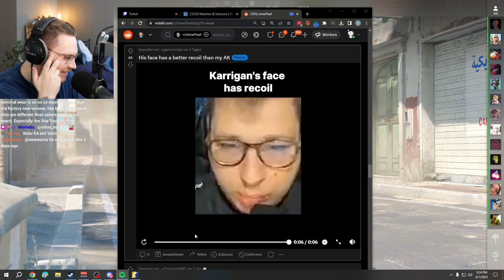OhnePixel reacts on Valve releasing CS2 and Karrigan's Face recoil!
OhnePixel reacts on Valve releasing CS2 and Karrigan's Face recoil. Check it out.